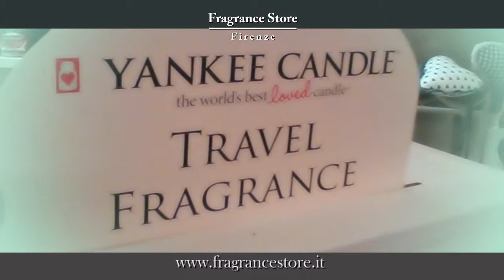Fragrance Store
Fragrance Store è un negozio di profumatori, profumi, candele ed essenze per ambienti.

Piazza de' Frescobaldi 1R e via Firenzuola, 4R, 50100 Firenze